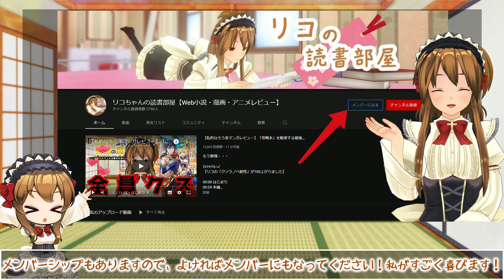【本編が短すぎるなろう系アニメ】実は俺、最強でした？ 7話【短い中にぎっしりガバ】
小ネタで時間を繋いだわけですが、次回は丸々使わないと区切りが悪いってことなんでしょうか。

あのスケルトン、妹は主から"寵愛"を受けているって言っていましたが、妹に寵愛を与えるとかヤベー奴じゃん。近親相姦待ったなしじゃん。
あんなに知識豊富で紳士的なスケルトンだったら誤用なんてするはずもないから、これは原作者なのか監督なのかは分かりませんが、制作側にどアホがいるってことでしょ？言葉はちゃんと選びましょうね？
流石に主人公を勝手にシスコンロリコンの近親相姦クズ野郎にするのはやり過ぎでしょ。

リザは完全に人間形態になれるのなら、何故常時その形態になっていないのか。どうしてお風呂で角を隠しているのか。なんでその説明がないの？
もしかしてホワイトブリムの付属品だとでも思ったのかしら？そんな馬鹿な。
説明くらいしてよね！！

作品名：実は俺、最強でした？
原作：澄守彩「実は俺、最強でした?」(講談社Kラノベブックス刊)
漫画・キャラクター原案：高橋愛
シリーズ構成：髙橋龍也
脚本：髙橋龍也/山田哲弥
監督：直谷たかし
キャラクターデザイン：安田祥子
アニメーション制作：Staple Entertainment株式会社
キャスト：
　ハルト・ゼンフィス:村瀬 歩
　シャルロッテ・ゼンフィス:種﨑敦美
　フレイ:清水彩香
　リザ:倉持若菜
　イリスフィリア:小清水亜美
　ライアス・オルテアス:立花慎之介
　マリアンヌ・オルテアス:石見舞菜香
　ティアリエッタ・ルセイヤンネル:久野美咲
　ゴルド・ゼンフィス:加藤将之
　ナタリア・ゼンフィス:後藤邑子
　ジョニー:神奈延年
　ギガン:森永千才
　オラトリア・ベルカム:甲斐田裕子
　ポルコス:伊原正明
　シュナイダル・ハーフェン:岡本信彦
　ジルク・オルテアス:森 功至
　ギーゼロッテ・オルテアス:小林ゆう

▽小説版
▽コミック版
▽アニメ版

画像引用元：「実は俺、最強でした？」
©澄守彩・講談社／「実は俺」製作委員会

目次
00:00 はじまり
00:54 本編
08:24 おわりに